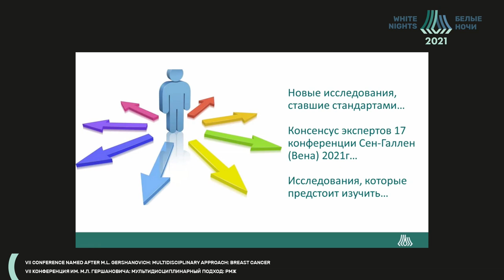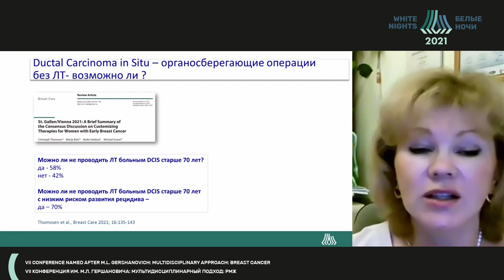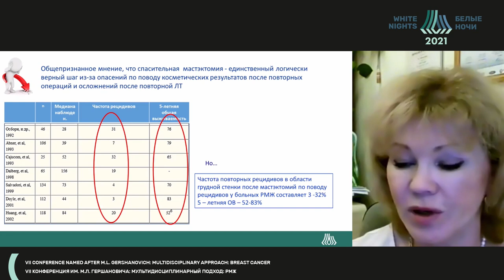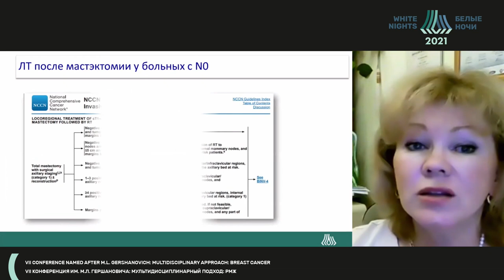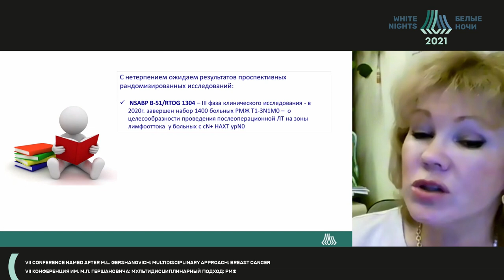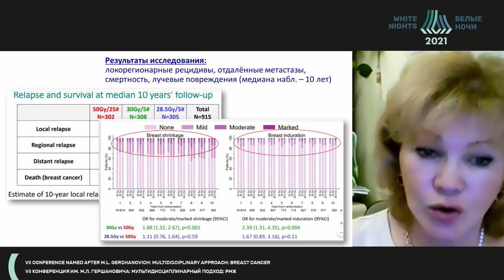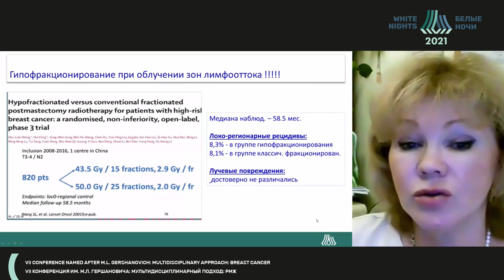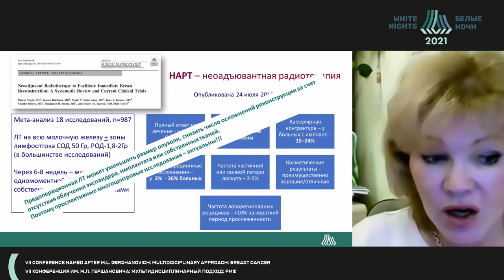Перспективы лучевой терапии РМЖ (Трофимова О.П.)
Трофимова Оксана Петровна - ведущий научный сотрудник, врач-радиотерапевт отделения радиотерапии ФГБУ «НМИЦ онкологии им. Н.Н. Блохина» Минздрава России, профессор кафедры онкологии Российской медицинской академии непрерывного профессионального образования Минздрава Российской Федерации,  д.м.н., Москва